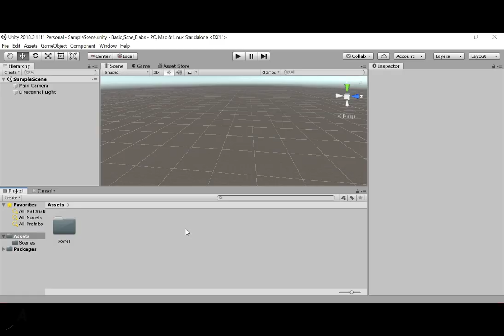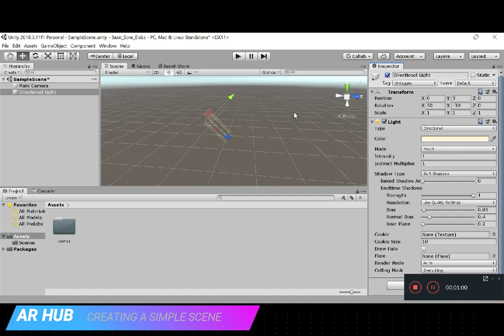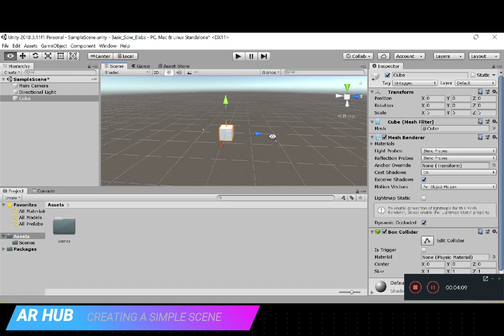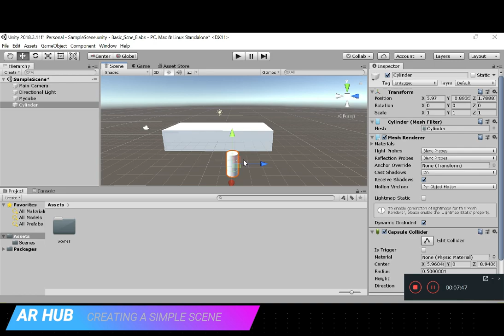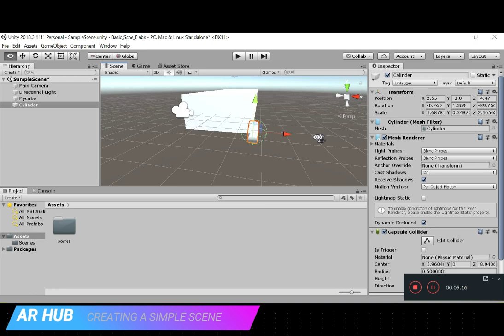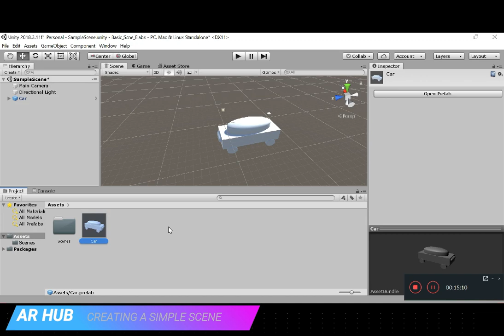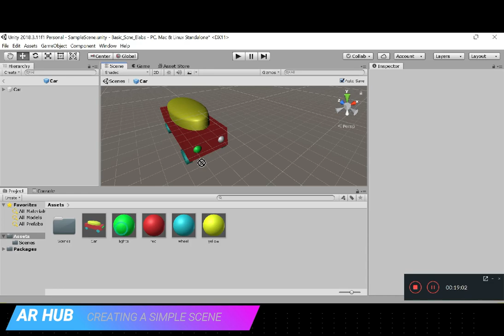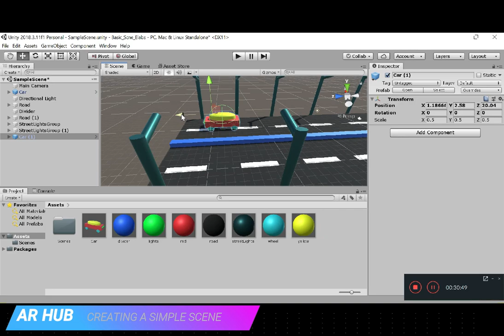Unity Basics : Creating a simple street scene.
Learn how to create a simple scene in Unity.